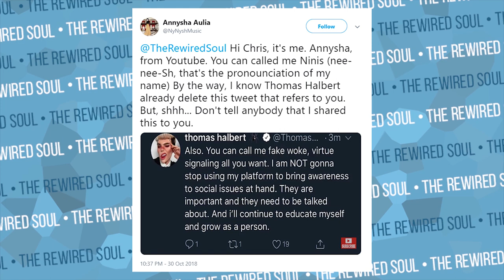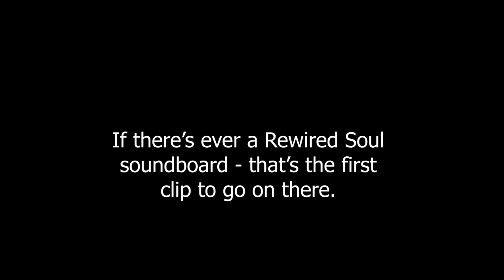Thomas Halbert Needs to Unf*ck his Adulting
Thomas Halbert just came back after his deleted video starting drama with Jeffree Star. In the new Thomas Halbert video Real Af GRWM: Addressing Everything, he discusses the drama with Jeffree Star and Gabriel Zamora. He also discusses his eating disorder as well as the backlash in the beauty community. In this video, we talk about how Thomas Halbert needs to grow up after this Jeffree Star situation.